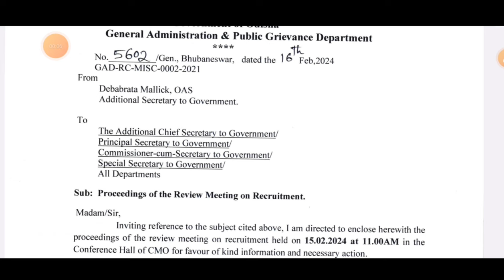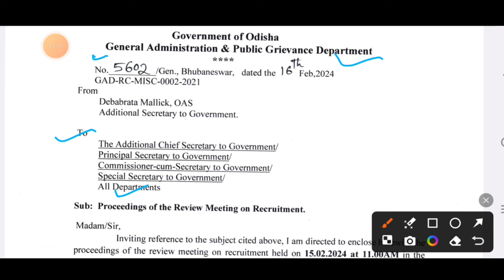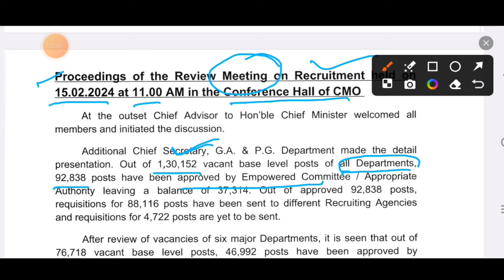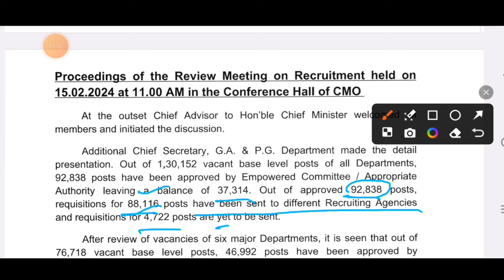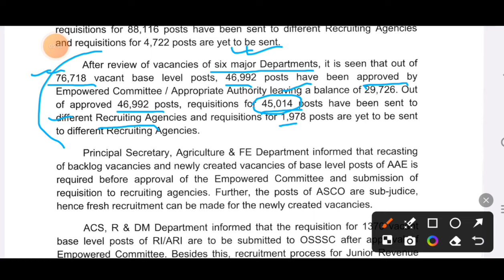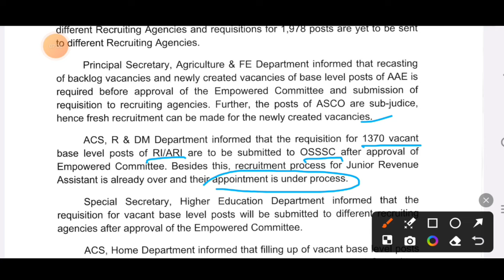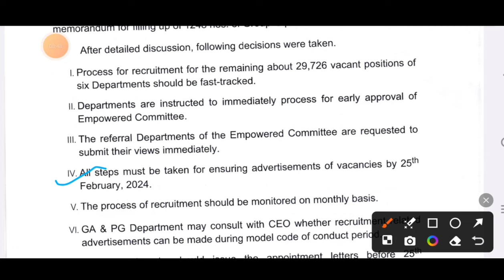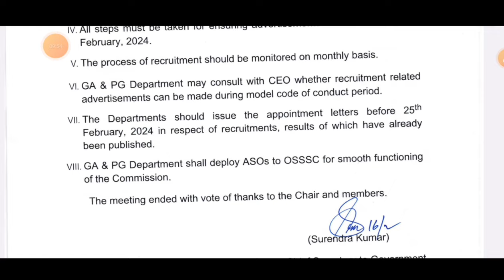ଆସିଗଲା OSAP,IRB ,SI Advertisment Date // PEO & JA Joining Date// Odisha Police Requirements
ଆସିଗଲା OSAP,IRB ,SI Advertisment Date // PEO & JA Joining Date// Odisha Police Requirements 2024// Odisha police Battalion Constable Requirements 2024// Osap requirements 2024//IRB requirements date @msstudycentre2022